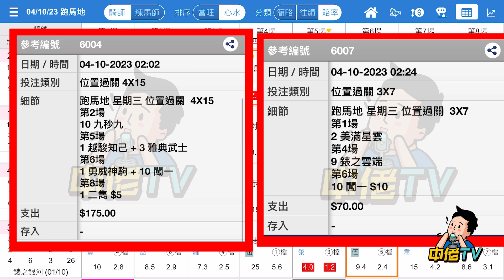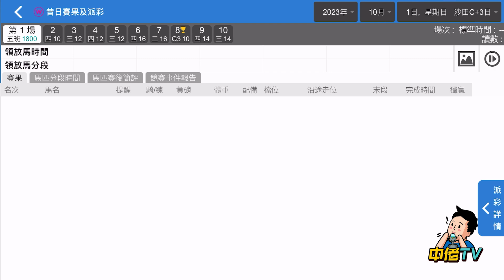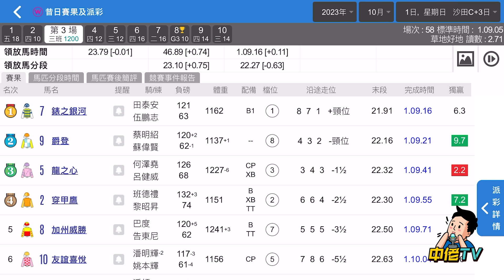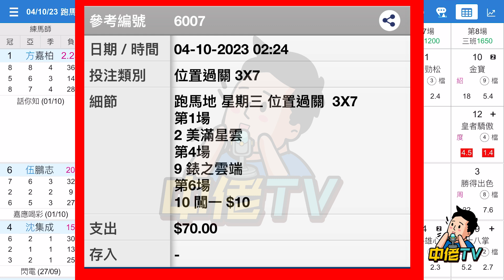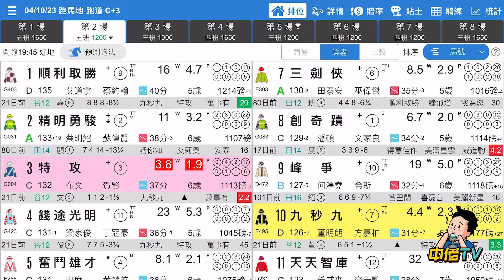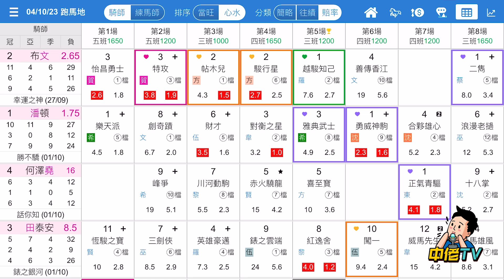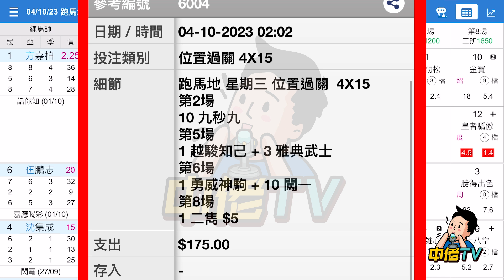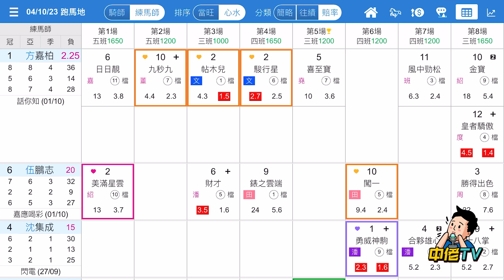【中佬賽馬貼士】（10月4日谷草）伍鵬志3匹位置馬3串7可以贏過$1000？｜4串15穩陣入P馬真飛過關貼士#賽馬賠率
阿肥10月4日谷草過關心水：
1:06 分析伍鵬志3匹位置馬，投注策略3串7位置過關贏$1000
8:25 穩陣入P馬4串15真飛過關攻略

中佬TV賽馬頻道 - 多謝支持及訂閱成為收費會員

隨時有變！中佬們各場精選冷馬貼士隨時貼#真飛 落注，專攻冷馬，（10月4日谷草）阿肥過關水馬推介